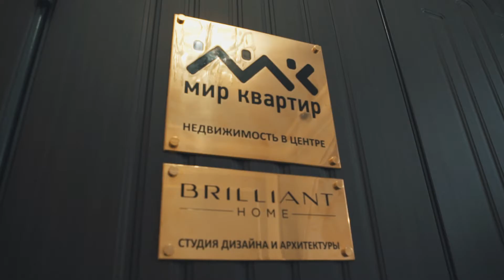МИР КВАРТИР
Найти, купить или снять квартиру в мегаполисе не так-то просто. Есть серьезная вероятность того, что вы столкнетесь с мошенниками или недобросовестными хозяевами. Хотите арендовать квартиру в Санкт-Петербурге, но не знаете, как это сделать? Добро пожаловать в агентство недвижимости «Мир квартир».

Наша компания работает на рынке жилья Северной столицы с 2003 года. За более чем 10-летний срок мы зарекомендовали себя в качестве надежного партнера и представителя интересов клиента в деле покупки-продажи или аренды первичного и вторичного жилья.

«Мир квартир» - это:

- полноценная база строящихся и построенных жилых объектов Санкт-Петербурга и Ленинградской области;

- надежные застройщики, продавцы, покупатели, арендодатели и арендаторы недвижимости;

- проверка и устранение  рисков;

- оформление всей необходимой документации;

- полное сопровождение сделки;

- вежливые и приятные специалисты в офисе;

- экономия вашего времени, финансов и нервов.

Основное направление работы нашего агентства – элитная недвижимость. Мы подберем для вас жилые и коммерческие объекты премиум-класса и бизнес-класса в престижном районе Санкт-Петербурга, тем самым избавим вас от лишних хлопот и траты времени на поиски подходящей квартиры или офиса.

Ответственность, оперативность,  внимательное отношение к людям и деталям сделки – фундамент, на котором строится наша работа. Будем рады видеть вас в числе наших клиентов и добрых друзей.

«Мир квартир» –  надежный мир!

«Так сложилось, что название нашего агентства совпадает с названием сайта о недвижимости МИР КВАРТИР. Мы дружественные, но разные, не связанные между собой компании.»